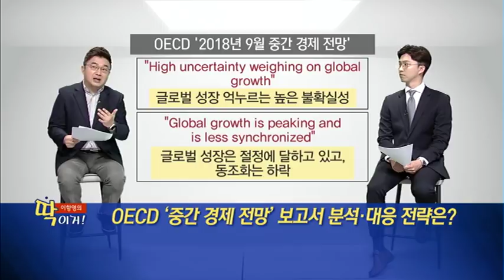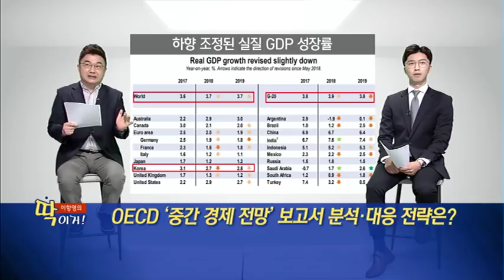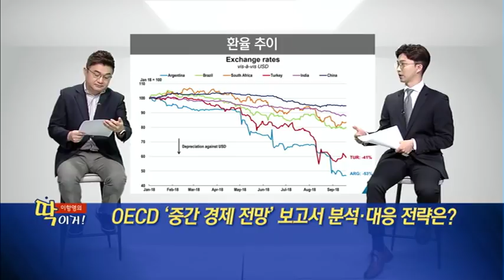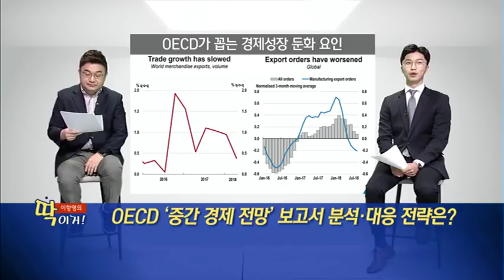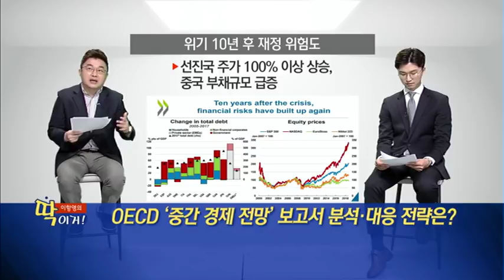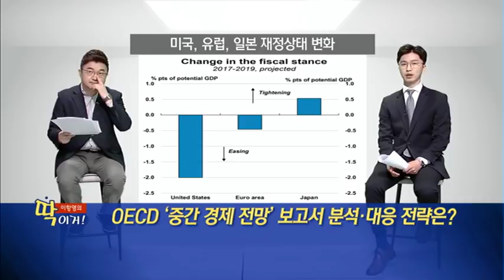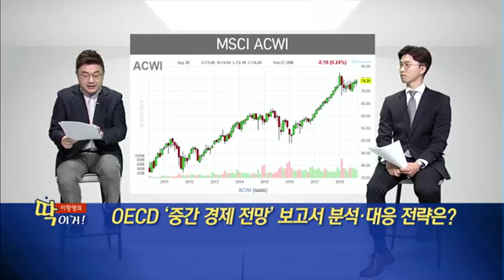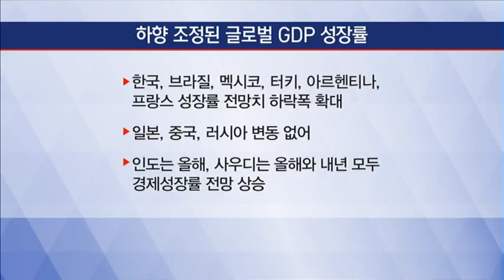[이항영의 딱이거] OECD '중간 경제 전망' 보고서 분석·대응 전략은? - 이항영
10/01 출발! 마켓온 1부

* OECD 중간 경제 전망 보고서 발표
* OECD '2018년 9월 중간 경제 전망'